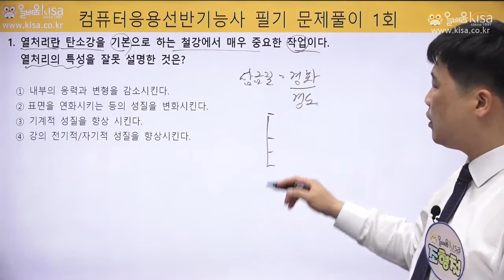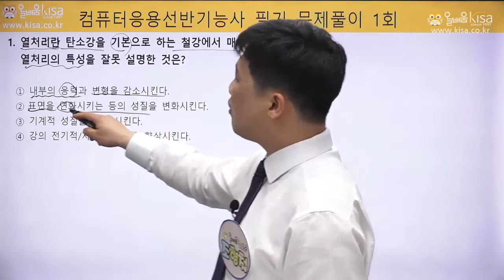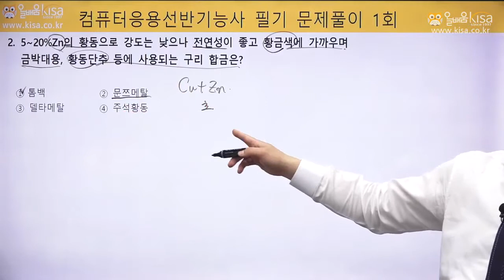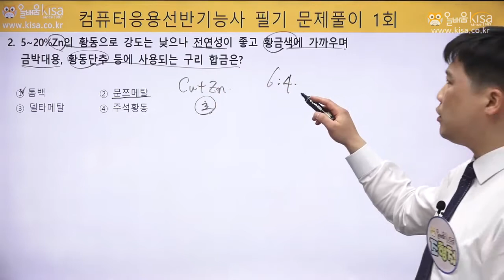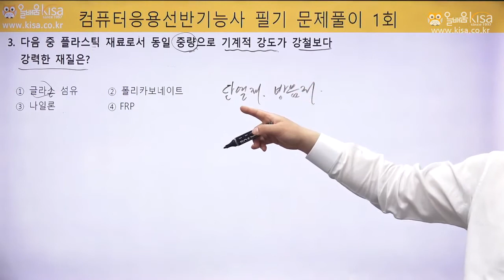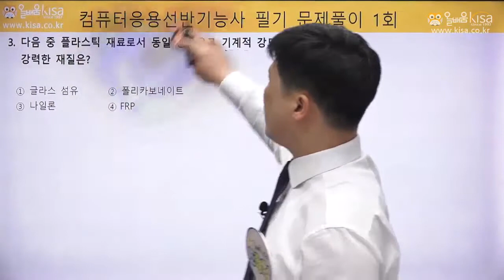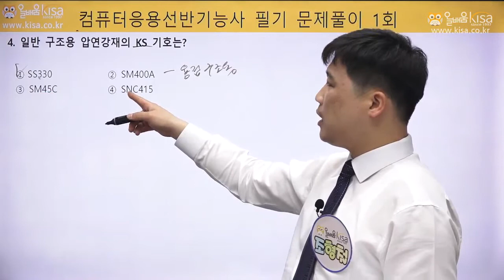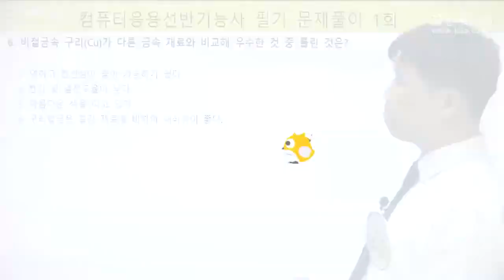[올배움kisa] 컴퓨터응용선반기능사 필기 CBT대비 기출문제 풀이 1회 1~5번 조형철 교수님 합격대비 필기 강의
조형철 교수님의 컴퓨터응용밀링/선반기능사 필기 샘플 강의입니다.

바로합격 컴퓨터응용밀링/선반기능사!!

* 컴퓨터응용밀링/선반기능사 수강신청문의

품질경영기사, 품질경영산업기사, 가스산업기사, 건축기사, 건축산업기사, 건설안전기사, 건설안전산업기사, 식물보호기사, 산림기사, 전산응용기계제도기능사, 컴퓨터응용밀링기능사, 컴퓨터응용선반기능사, 환경위관리기사 등 국가기술자격증 바로합격 강의 수강 문의

* 올배움kisa 컴퓨터응용밀링/선반기능사 전임교수 조형철교수님 프로필
- 온라인교육기관 올배움kisa 전산응용기계제도기능사 필기 과정 전임교수
- 온라인교육기관 올배움kisa 컴퓨터응용밀링/선반기능사 과정 전임교수
- 온라인교육기관 올배움kisa 컴퓨터응용가공산업기사 과정 전임교수
- 기술직공무원 기계설계/기계일반/기계제도 과정
- CAD/CAM 일반 및 자격증 과정
- 사출금형설계 과정
- MCT/CNC선반 업체 특수가공 과정
- 종로공무원학원 기술직 강의
- 직업전문학교 20년 강의(기계설계/MCT/CNC선반/범용기계)
- 봉화무역 기술부 팀장
- ㈜이노컴 기술부 팀장
- 삼공전기공업 기술연구소 근무
- 한국산업인력공단 과정형 평가위원
- 한국ATC협회 시험감독 (CAD/INVENTER)
- 기계가공기능장, 컴퓨터응용가공산업기사 자격증 보유

조형철교수님의 명품강의로 컴퓨터응용밀링/선반기능사 바로합격을 기원합니다.